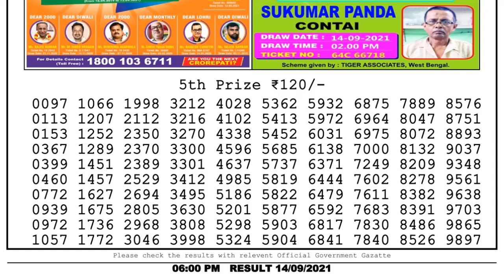Lottery Sambad Lottery Live 6pm 14.09.21 nagaland state lottery result